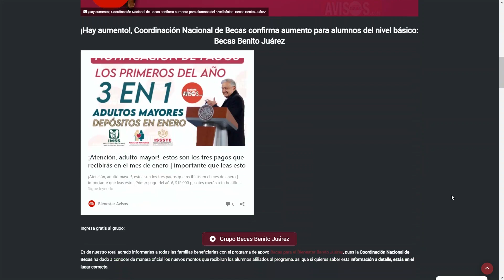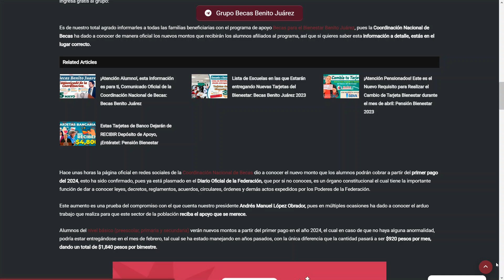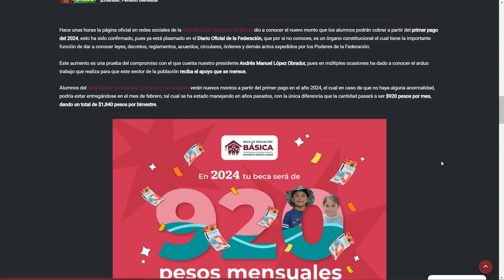🥳🚨 ¡GRACIAS AMLO MAS APOYO MAS BECAS!🔔🗓️ Becas Benito Juárez ¡NUEVO MONTO! Fecha de Pago $1,840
¡Hay aumento!, Coordinación Nacional de Becas confirma aumento para alumnos del nivel básico: Becas Benito Juárez

Es de nuestro total agrado informarles a todas las familias beneficiarias con el programa de apoyo Becas para el Bienestar Benito Juárez, pues la Coordinación Nacional de Becas ha dado a conocer de manera oficial los nuevos montos que recibirán los alumnos afiliados al programa, así que si quieres saber esta información a detalle, estás en el lugar correcto.

Hace unas horas la página oficial en redes sociales de la Coordinación Nacional de Becas dio a conocer el nuevo monto que los alumnos podrán cobrar a partir del primer pago del 2024, esto ha sido confirmado, pues ya está plasmado en el Diario Oficial de la Federación, que por si no conoces, es un órgano constitucional el cual tiene la importante función de dar a conocer leyes, decretos, reglamentos, acuerdos, circulares, órdenes y demás actos expedidos por los Poderes de la Federación.

Este aumento es una prueba del compromiso con el que cuenta nuestro presidente Andrés Manuel López Obrador, pues en múltiples ocasiones ha dado a conocer el arduo trabajo que realiza para que este sector de la población reciba el apoyo que se merece.

Alumnos del nivel básico (preescolar, primaria y secundaria) verán nuevos montos a partir del primer pago en el año 2024, el cual en caso de que no haya alguna anormalidad, podría estar entregándose en el mes de febrero, tal cual se ha estado manejando en años pasados, con la única diferencia que la cantidad pasará a ser $920 pesos por mes, dando un total de $1,840 pesos por bimestre.

Sin duda alguna este nuevo monto será de mucha ayuda para todos los becarios, hay que seguir muy al pendiente sobre esta información, pues en las siguientes horas se darán a conocer más cosas sobre tu beca Benito Juárez.